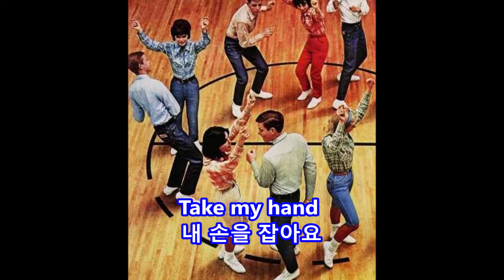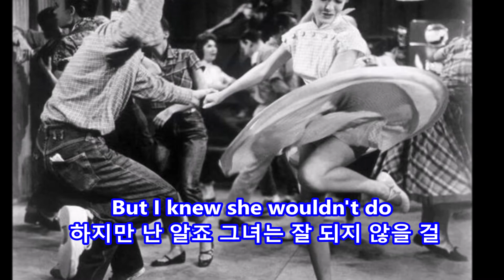Barbara Ann - Beach Boys: with Lyrics(가사번역)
Barbara Ann
Beach Boys